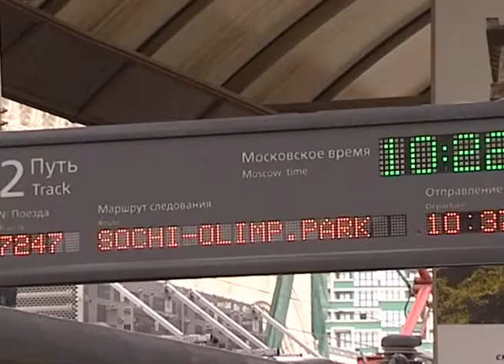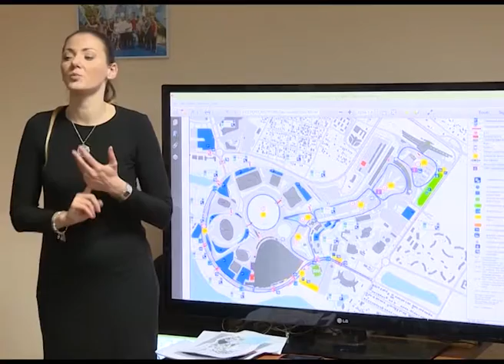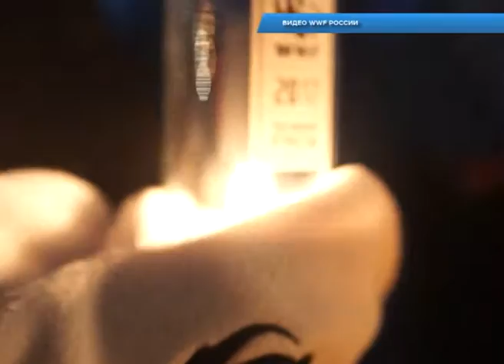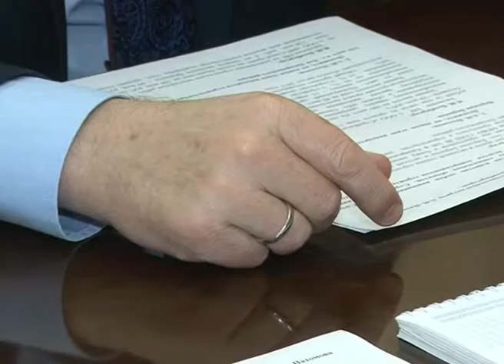Новости Сочи (Эфкате Рен ТВ REN TV) Выпуск 27.03.2017